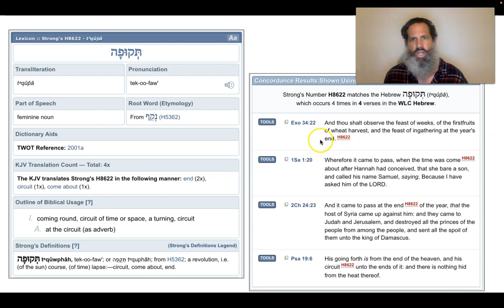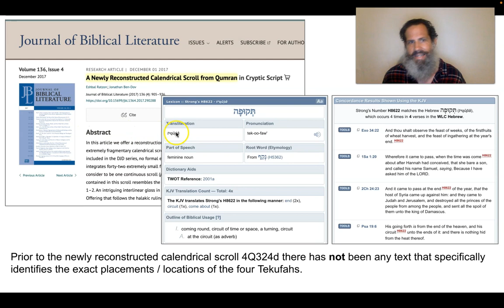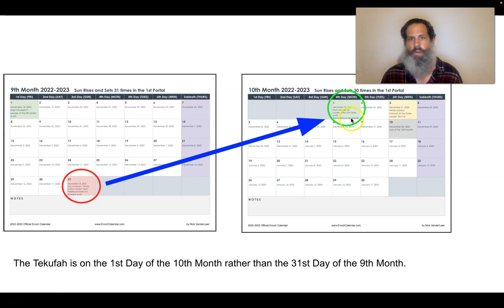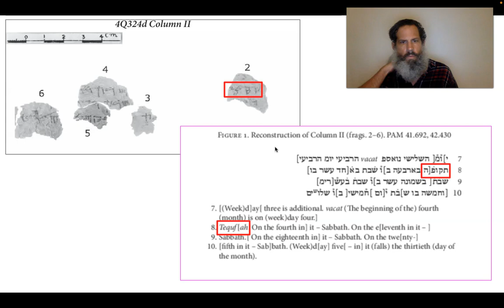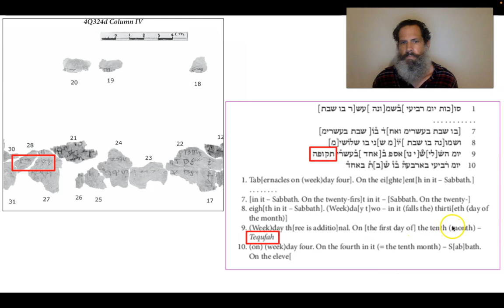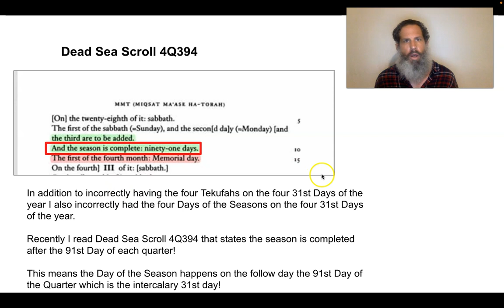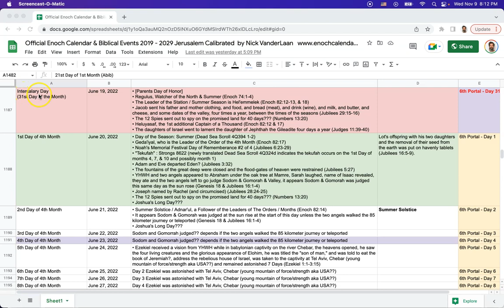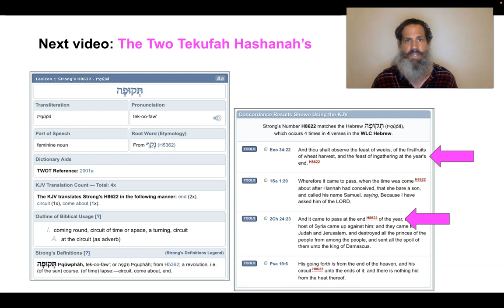The Tekufah, The 364 Day Calendar, Dead Sea Scroll 4Q324d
In this video I identify the locations of the four Tekufah in Dead Sea Scroll 4Q324d and their correct location on the 364 Day Calendar.  I also identify the four Days of the Seasons in Dead Sea Scroll 4Q394 and their correct location on the calendar.